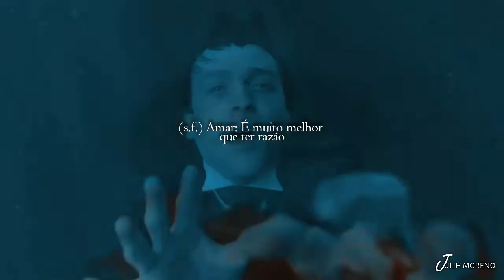Oswald e Edward (Nygmobblepot) || Me Beija Com Raiva